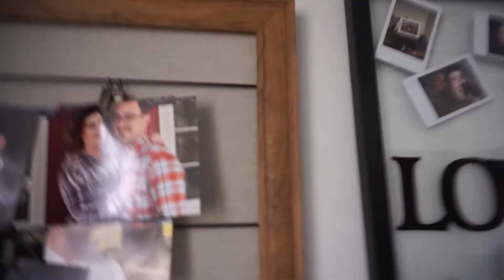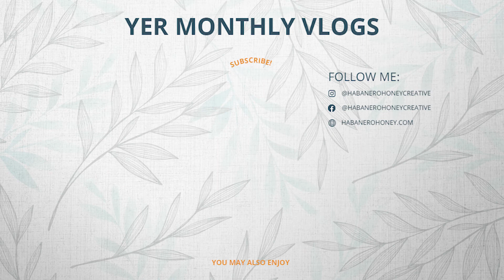HAPPY BIRTHDAY TO ME & SISTER IN LAW (Part 2 of 2) | June Vlog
Hello everyone!
Welcome to my monthly uploads of my life, work, and everything else entertaining! I would love to look back at these and laugh at these moments again, so I hope to continue this journey! And I also hope that you’ll stick around to see my growth as an individual as well.

Music
Ikson - Summer Rain

A little about Yer:
Yer (rhymes with “fur”) is a graphic designer in the Greater Milwaukee Area. She vlogs to document her life, her portfolio as a designer, and reminisce memories. Yer is passionate about the art and design world. She loves to collect prints, paper, paintings, small objects, cute items, and anything that she believes will aspire her future projects. She is a full time designer at Fox Hammer Media, a small privately-owned agency that specializes in the sports industry. Some of their clients include the NFL, NBA, MLB, MLSE, and NHL. Outside of her full time job, she also works as an independent designer meeting with clients who need help with design work, such as logos, posters, business cards, and more!